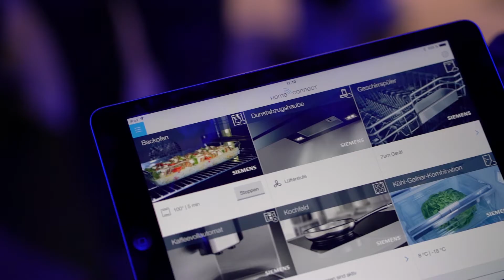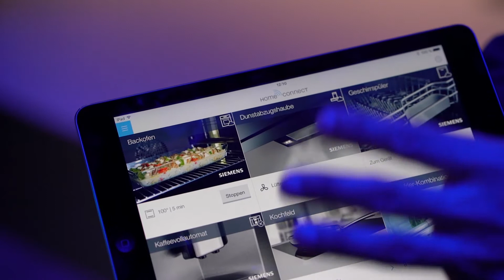SIEMENS IFA 2017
Let's move the IFA. Unsere Highlights von der IFA 2017. Siemens. Von dube. visuelle Kommunikation, Kreativagentur und Werbeagentur München.